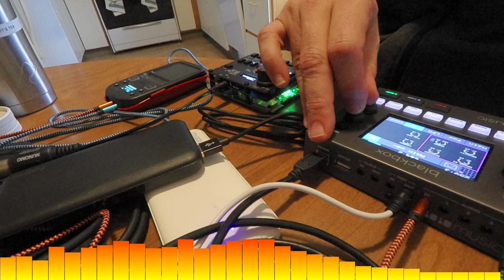A Rainy Day with the 1010music Blackbox and Nunomo Qun Mk2